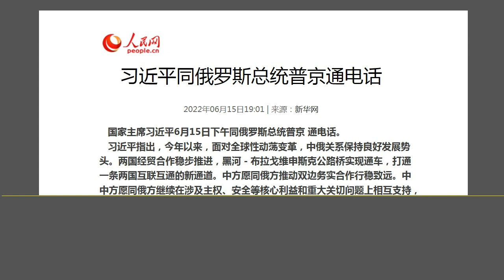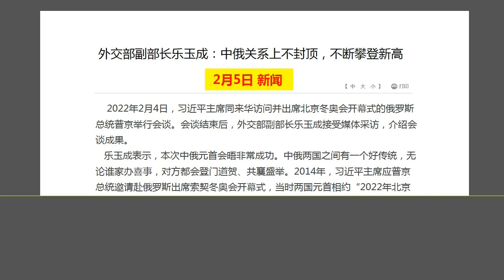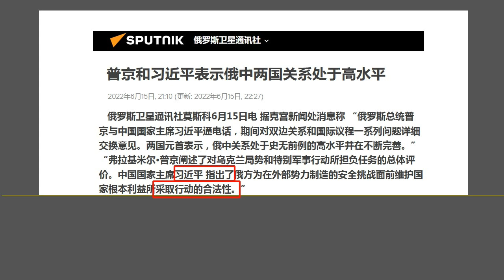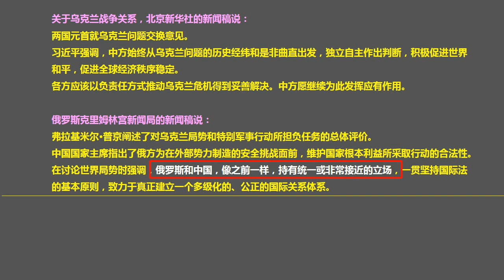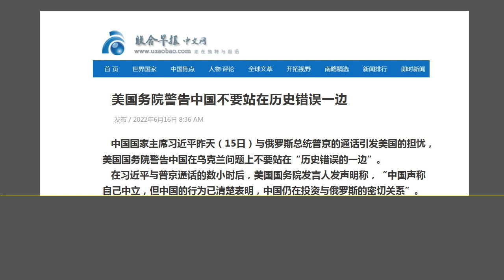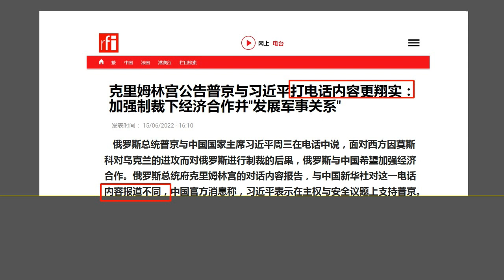中俄关系 急转直下：北京想“开溜”疏远俄罗斯，被普京 揪住不放.（2022.6.16）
森哲深谈（1964）： 中俄关系 急转直下：北京想“开溜”疏远俄罗斯，被普京 揪住不放.